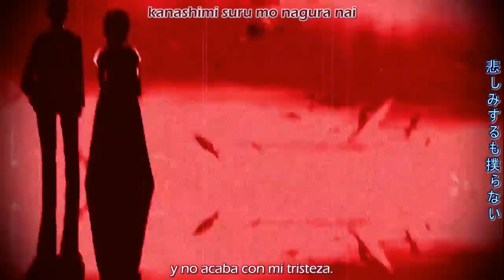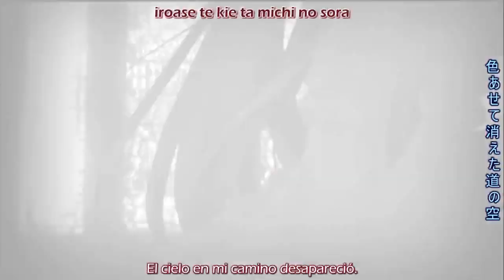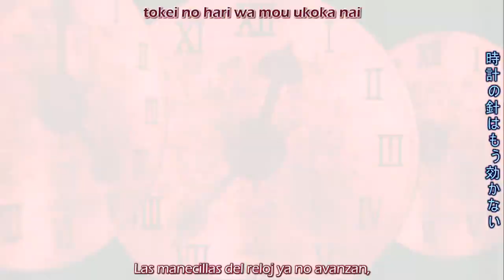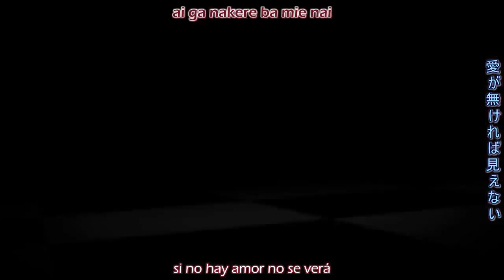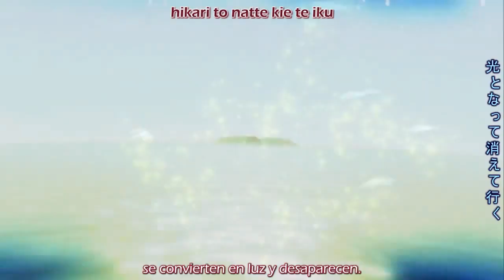Umineko Cry Sub español